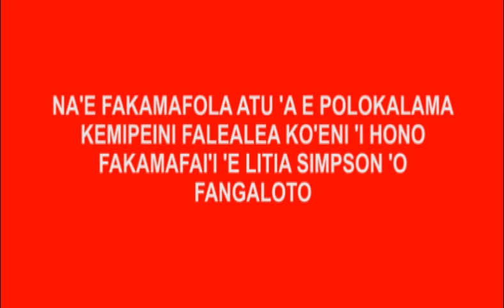Fokotu'u Kanititeiti Falealea Vahenga Tongatapu 4 , Fika 4 - Litia Simpson 091017